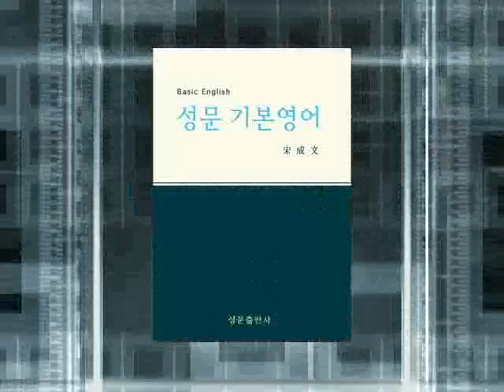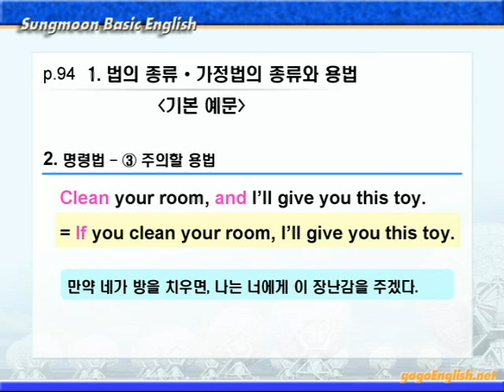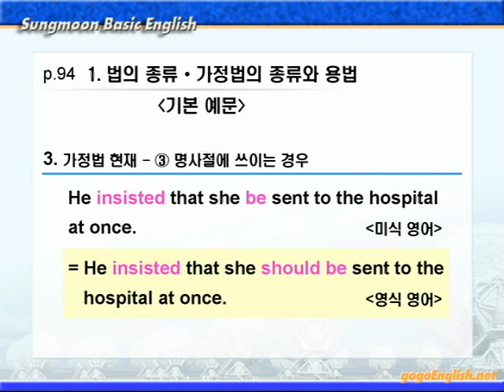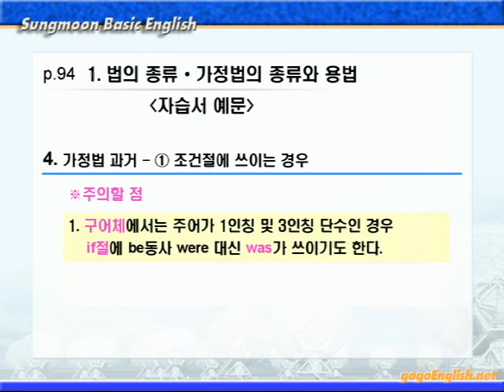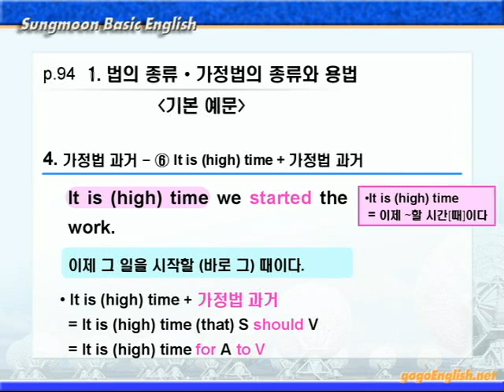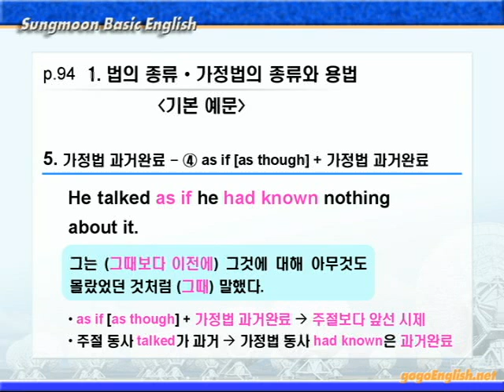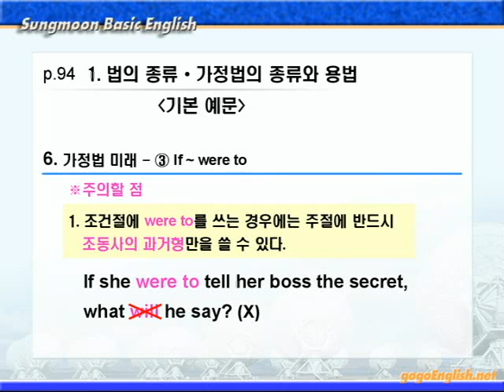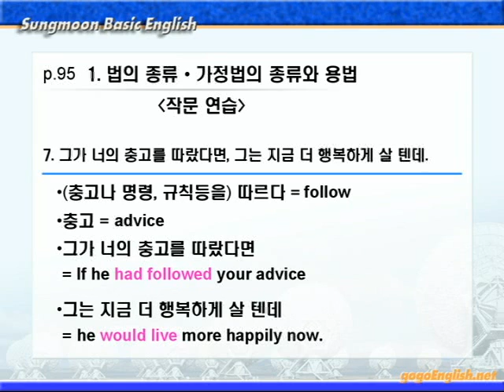기본영어 07장 [ 법 ] 1강 문법설명 94p